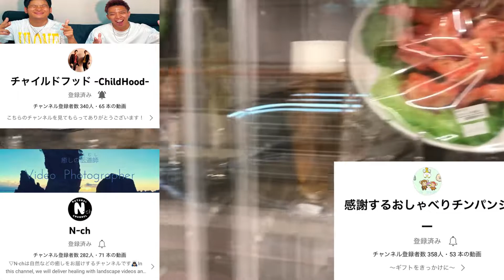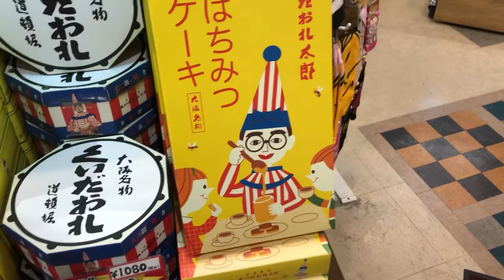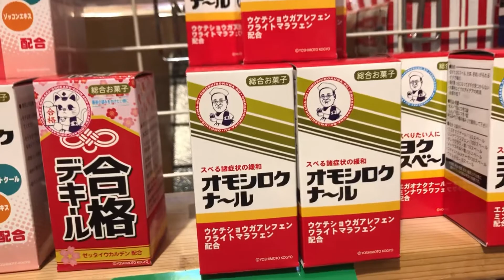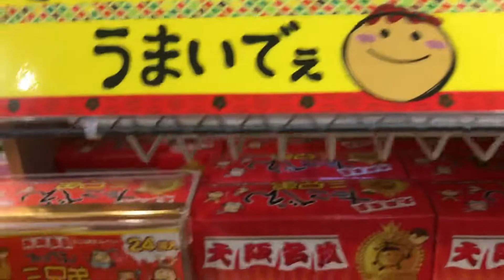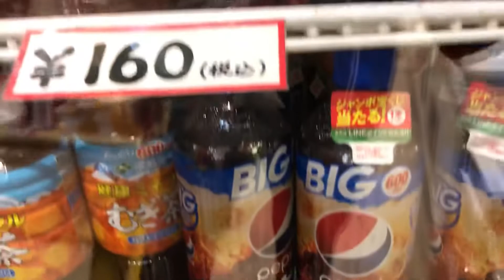YouTube家族・男2人の大阪巡り【第7弾】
今回はモールの中に潜入！！
サシがたっぷりの絶品肉を武さんとヤットが食らう、前回に続いての神回となるのか！？
お楽しみに！